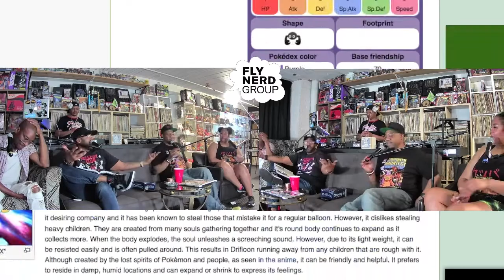Fly Nerd Gremlins Side B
Fly Nerd is back and they discuss many topics. Unboxing  Neca Gremlins, Gremlins 2, Horror movies, Haymarket Pub Fly Nerd Social, 1st year Anniversary of Fly Nerd Group.  Obi Wan,  and more